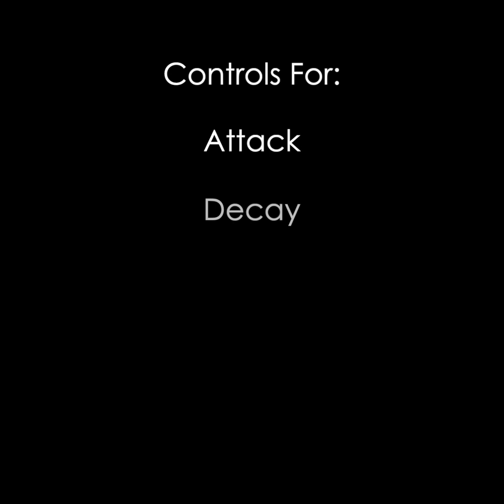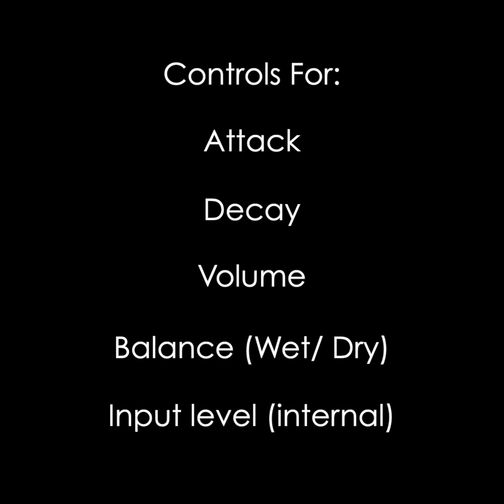Red Witch Valeria Parallel Compressor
The new limited edition parallel compressor from Red Witch.
There will only ever be 33 made. Don't miss out!